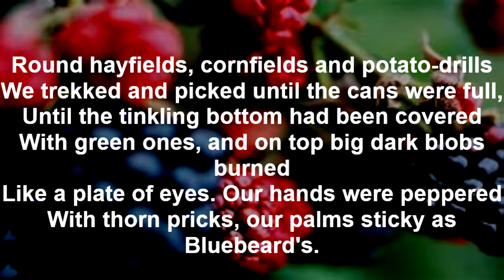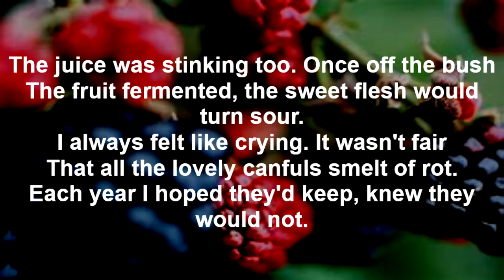"Picking Blackberries" by Seamus Heaney